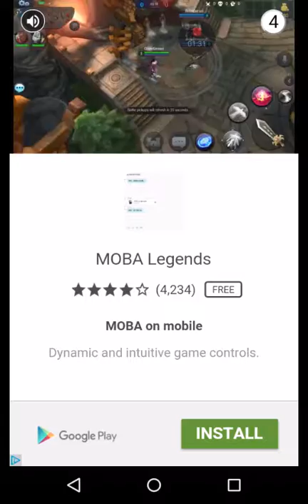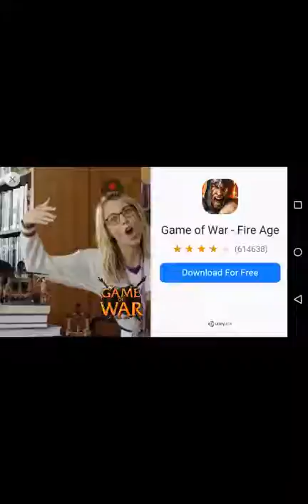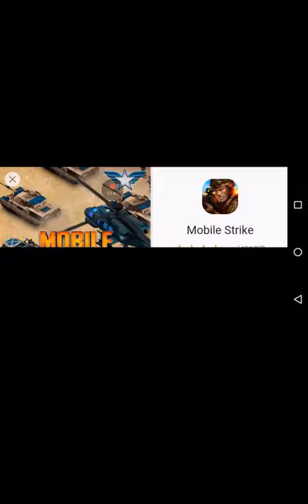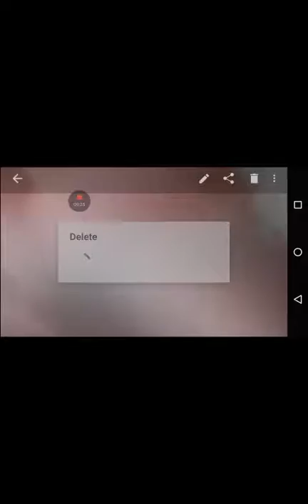Let's play commute heavy traffic!!